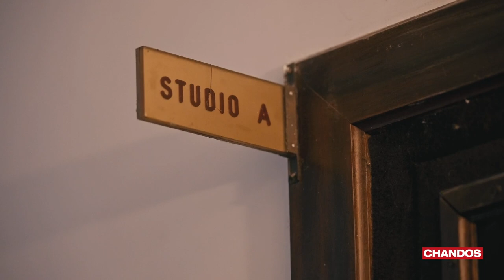Marco Albonetti | Roma Sinfonietta: Postcards from Italy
Pre-order the album now, released 6th October!

For his third album for Chandos, the saxophonist Marco Albonetti turns to the rich tradition of film music from his native Italy. Marco writes: ‘Film music has been described as the defining new genre of classical music in the twentieth century. It engages both the ear and the heart of an audience. The masterpieces composed by two Italian film composers in particular, Nino Rota and Ennio Morricone, embody the cultural identity of most Italians and they have become recognised and loved by audiences around the world. The film themes on this album capture the magical combination of romance, melancholy, friendship, and violence. The notes vibrate with such passion that the compositions continue to engage the listener, bringing the work of these great Italian composers to life wherever and whenever it is performed. Film music is meant to be an accompaniment to the action on screen. However, the music of the great Italian composers is so powerful and enduring that these melodies can stand on their own merit, transporting us to another time and place, evoking memories of past experiences or introducing us to new worlds, places which we can only see in our imagination. This album is a tribute to the Italian spirit, to my spirit, expressed through a musical journey: it offers Postcards from Italy.’

Producer: Marco Albonetti
Filmmaker: Nicola Gamberi, Instagram: @nicola_gamberi_filmmaker